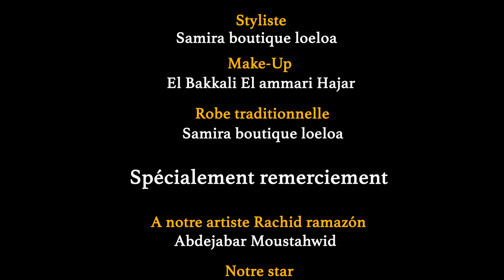RIM BAKKALI MALIKNA HBIBNA |ريم البقالي ملكنا حبيبنا 🇲🇦🇲🇦 cover (JANA JANA)